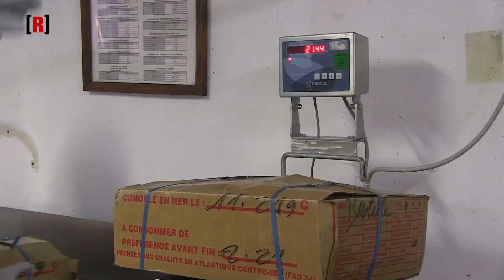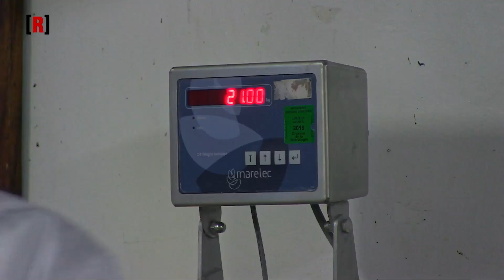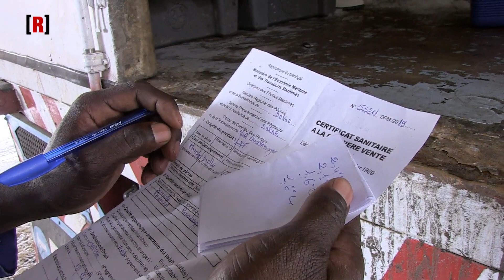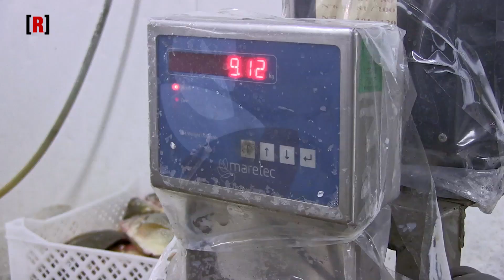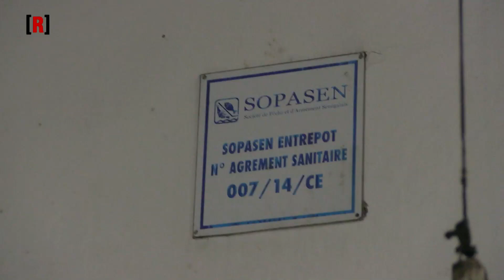La Sopasen, à l'heure de la pêche 100% sénégalaise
Avec une flotte de 19 bateaux et un capital majoritairement détenu par des Sénégalais, la Sopasen pêche quelque 20 000 tonnes de poisson et de crevette par an. Une production vouée à 95% à l'export, dont environ la moitié dans la sous-région. Un reportage de Réussite, une émission coproduite par Canal+ et Galaxie Africa (ex-groupe Jeune Afrique), diffusée tous les premier mardi du mois sur Canal+ en Afrique et A+ en France.